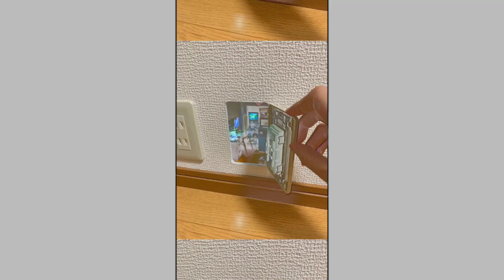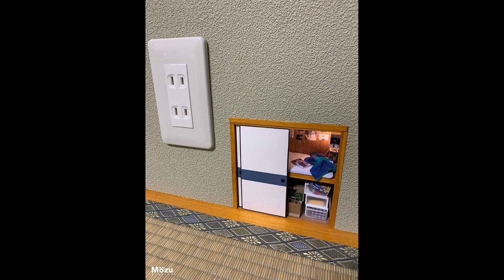Random video du jour: A tiny person lives here_